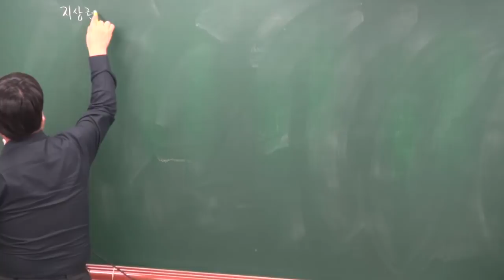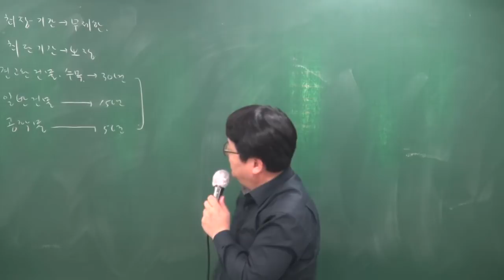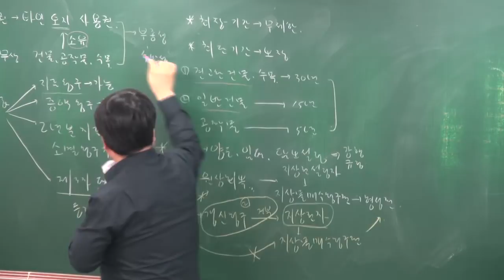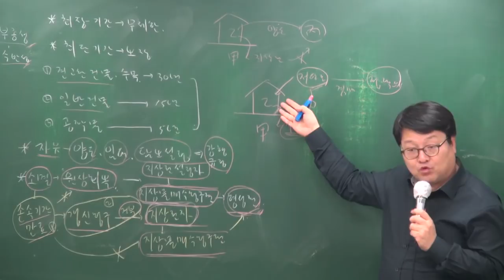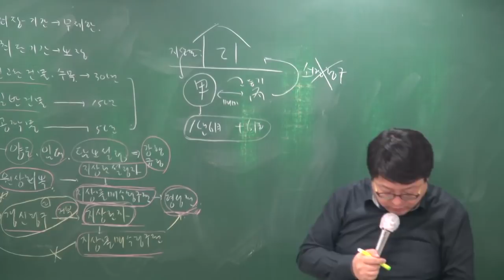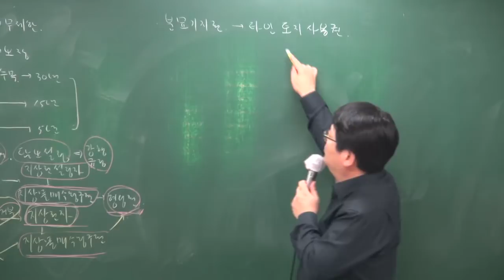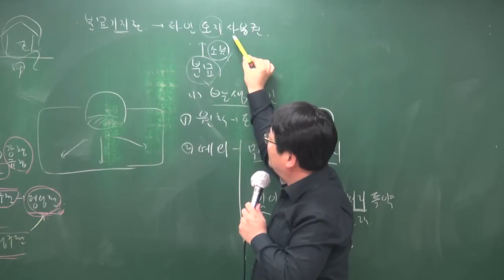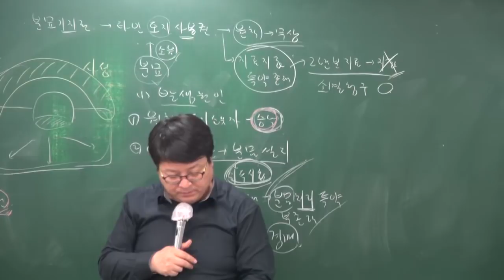[공전무] 2018년 민법 및 민사특별법 고급이론 4-28